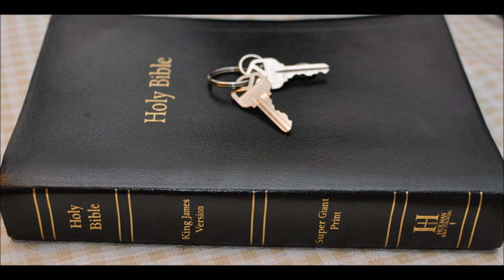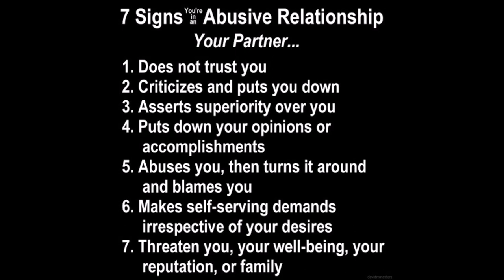Abusive relationship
My friend's husband won’t let her visit any friends or family. He has made her stop all contact with them unless it’s on the phone or computer. He reads and censors her comments on social media.

He makes her feel like she's going crazy for thinking he’s controlling, and that she is being ungrateful. (After all, he’s only doing this because of how much he cares about her.)

He doesn’t want her going to the gym anymore, so she doesn’t go. He also doesn’t let her go to work anymore (he told her to only rely on him for income and that he will take care of her).
She's not really allowed to go out anymore, unless it’s for necessities, and when she does, he makes sure to have people guilt trip her about it and shame her for it.

He wants her to have this medical procedure done and tells her that if she does it, he will allow her more freedoms.
He constantly says he's only doing all of this because he cares... he is just doing it for her own good.

Oh wait. did I say husband? I meant the government.
My bad. If I question it, I am an extremist. Am I? Can I ask a question?

You have been conditioned to be outraged if another person did this to their spouse, but be passive & compliant when it comes to our government.

Please just think about it
(Copy and pasted from a friend, but so worth the share.)